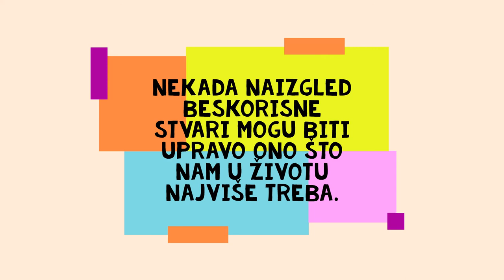Mačak u čizmama - video najava za čitanje knjige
Video najavu za čitanje knjige Mačak u čizmama izradili učenici 2. a razreda OŠ Ivanska na nastavi informatike s učiteljicom S. Tekaić.